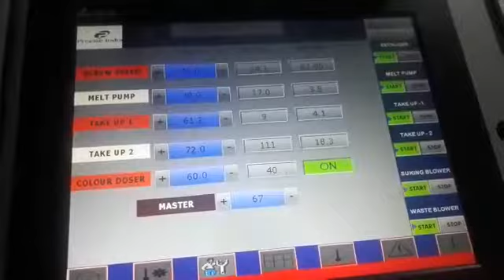PLC Programming Classes in Ahmedabad - Precise Institute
Precise institute of technology is an Inventor & Leader in field of Engineering & Technology Education, Thousands of Students/ Employers & colleges have got benefited from Our Most advanced Technology Courses and Highly Advance Teaching Methodology.

A Programmable Logic Controller (PLC), Is More Or Less A Small Computer With A Built-in Operating System (OS). This OS Is Highly Specialized To Handle Incoming Events In Real Time, I.e. At The Time Of Their Occurrence.

"Precise Institute Of Technology", 712 "Addor Aspire" University To Panjrapole Road Near Jahanvee Restaurant, Panjara Pol, University Area,
Ahmedabad - 380015
Gujarat (India)